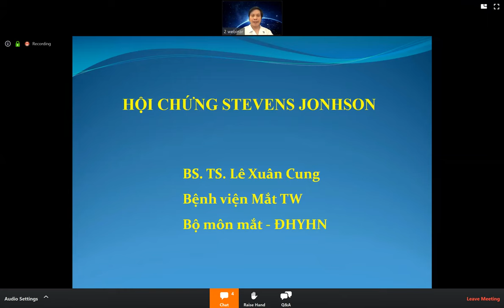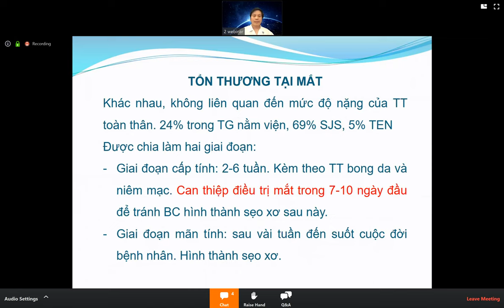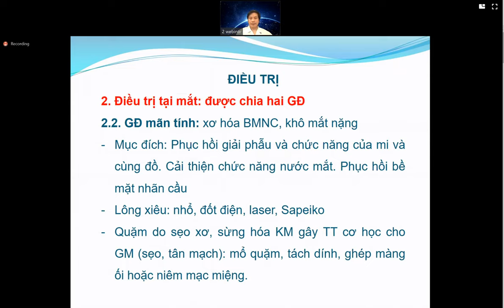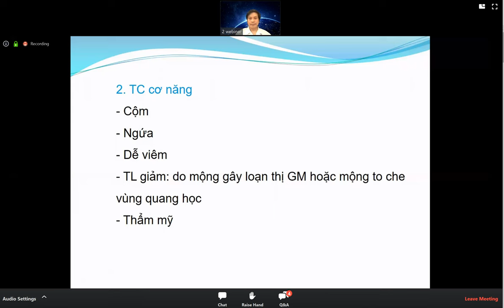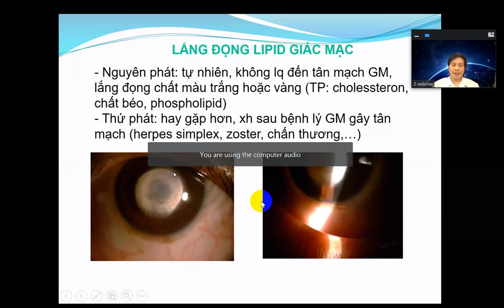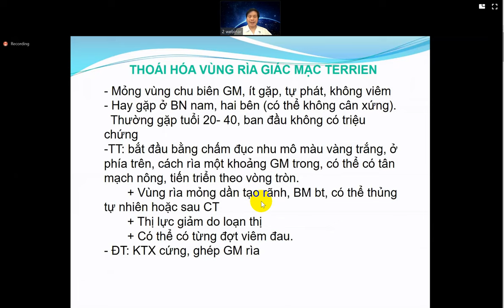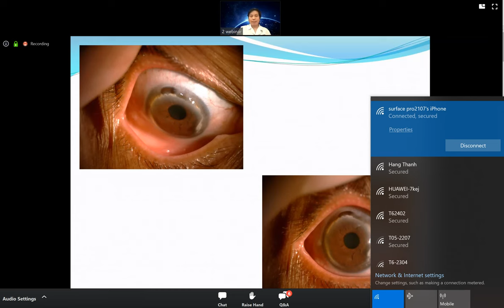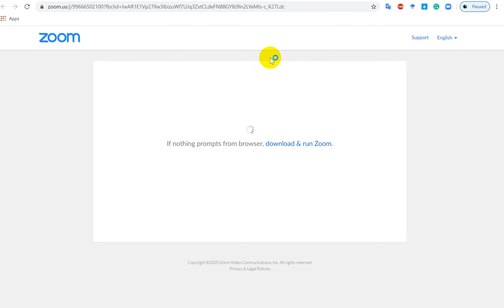Bài giảng: Thoái hóa giác mạc, kết mạc mộng thịt, giác mạc chóp | Bài giảng nhãn khoa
Giảng viên: TS.BS Lê Xuân Cung (Bệnh viện Mắt Trung Ương)
📢 OptomDang Academy Official là Chuyên trang học thuật chuyên ngành cung cấp thông tin, kiến thức về Ngành Nhãn khoa & Khúc xạ nhãn khoa.
📙 Đối tượng phù hợp: Sinh viên Khúc xạ nhãn khoa, Học viên Nhãn khoa cơ bản, Học viên Nhãn khoa CK I, CK II, ...
🎬 Kênh kiến thức Nhãn khoa đời sống dành cho TẤT CẢ MỌI NGƯỜI
OptomDang Academy Official
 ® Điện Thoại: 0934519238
© Bản quyền thuộc về Optom Dang Academy
© Copyright by Optom Dang ☞ Do not Reup"